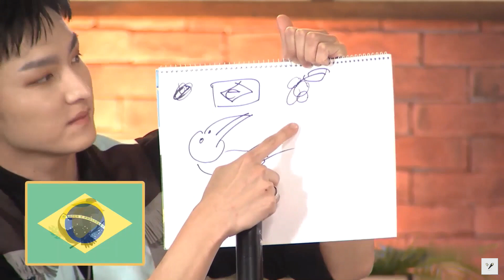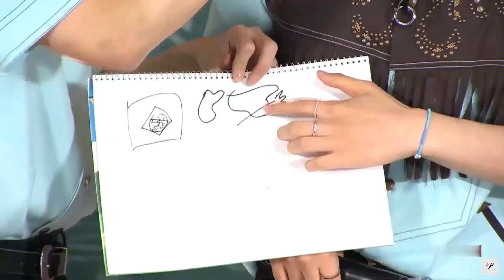[繁中字] SF9 K-Expo Brasil ONLINE FANMEETING 美術時間cut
巴西粉絲見面會已全部翻譯完畢～
一共 4 CUT 都在我的播放清單喔！

201025
葡語無能 只能盡量翻他們說的韓語
8個人各說各話（路雲缺席）+ 葡語翻譯 我已經盡力了kkk

版權歸原平台所有